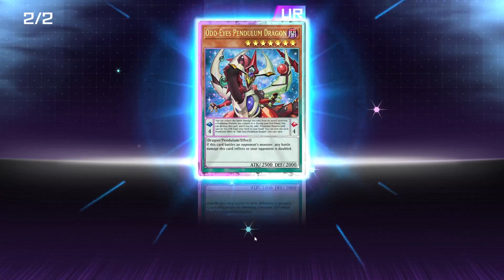ROYAL RARE ODD EYES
I PULLED A ROYAL RARE ODD EYES AND ITS PRETTY ... ALSO I GOT RINSED BY A FREAKING BLUE EYES DECK IN RANKED